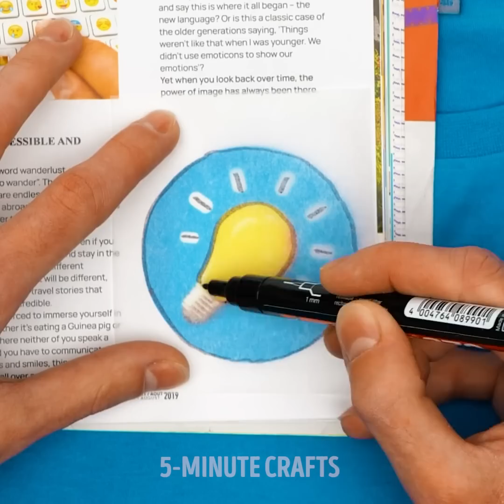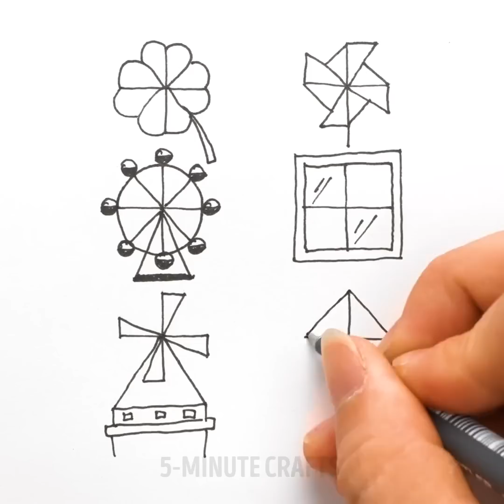Simple Hacks to Improve Your Painting Skills || 5-Minute Art Technique For Everyone!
TIMESTAMPS:
00:19 Useful tools for artists
02:11 Painting hacks using household items
03:25 Easy drawing ideas
05:47 How to improve your painting skills
08:04 Magic pastel art ideas
10:55 Amazing painting hacks
13:20 Handy drawing ideas with simple items